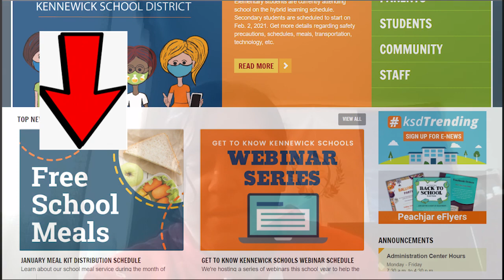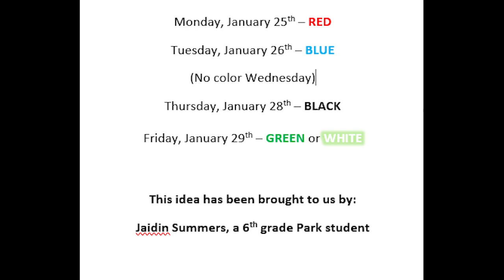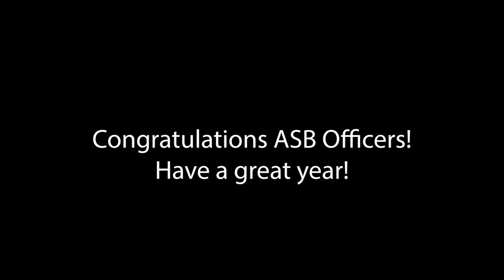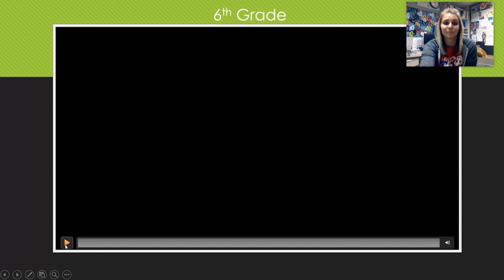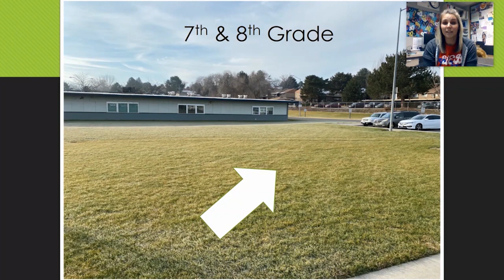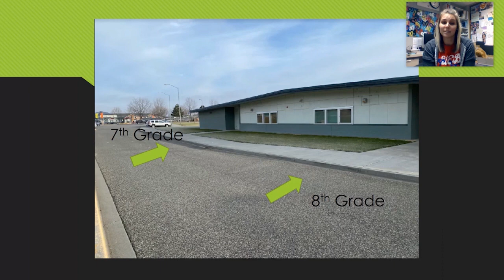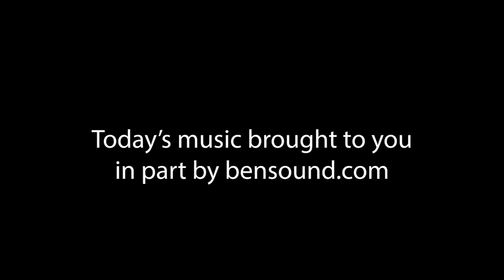January 21 2021